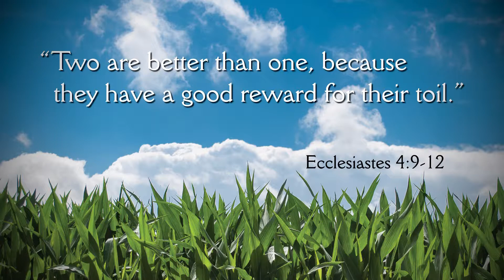Volunteers of America Southeast w/ Wallace Davis "Good Seeds" - Mobile, AL